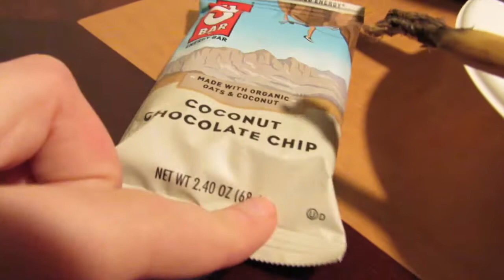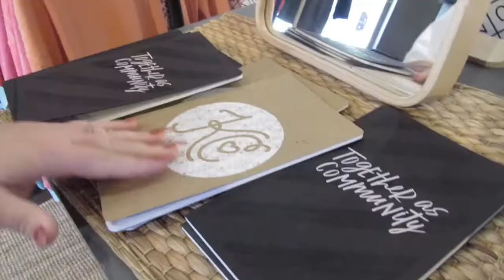THE VEGANS ARE TAKING OVER?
Here's a vlog from ANOTHER vegan, yes me and my friend are both vegan, we love vegan vlogs and vegan food! Get with it!